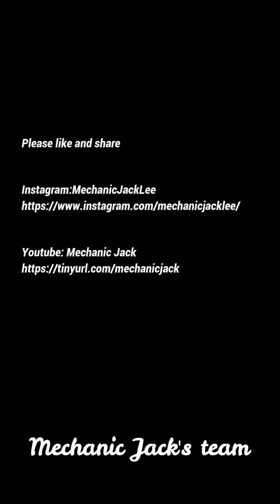Truck Chemical Cleaning